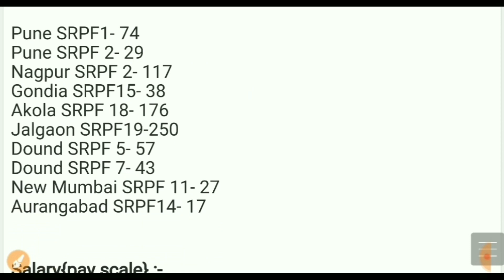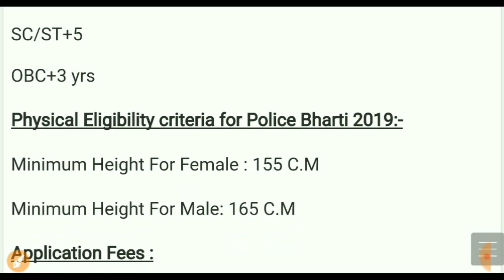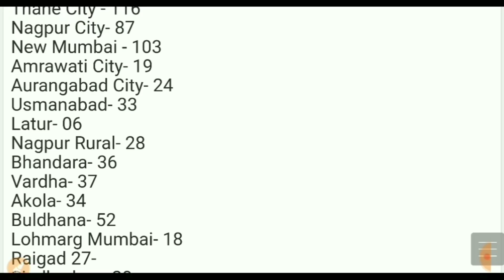Railway Police Bharti 2019-2020 Apply Online//पोलीस भर्ती नोटीफीकेशन जारी//12th Pass government Job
Railway Police Bharti 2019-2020 Apply Online//पोलीस भर्ती नोटीफीकेशन जारी//12th Pass Job